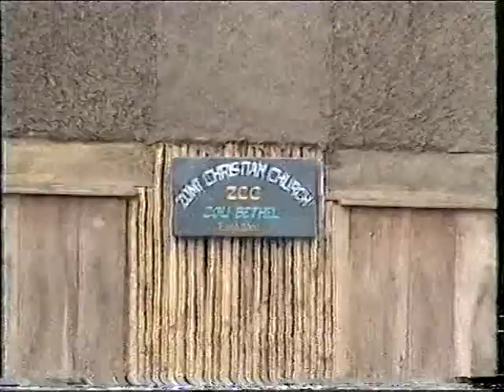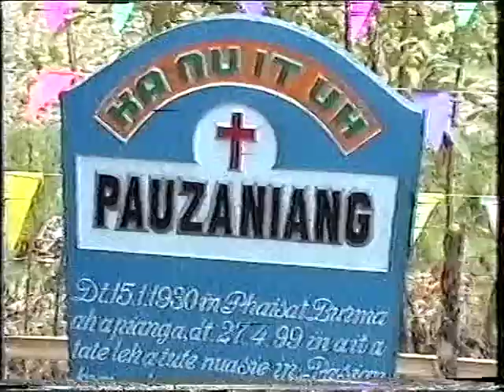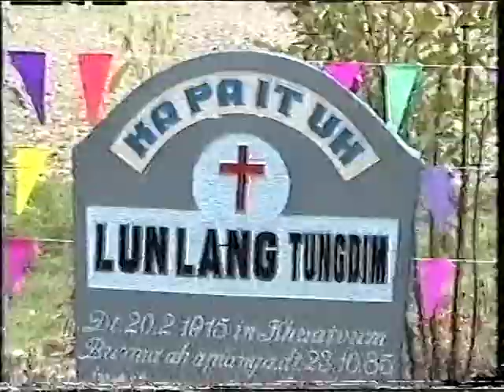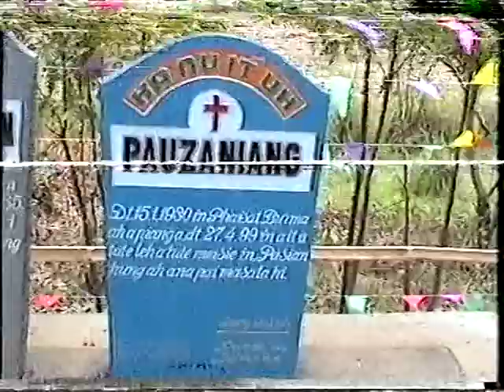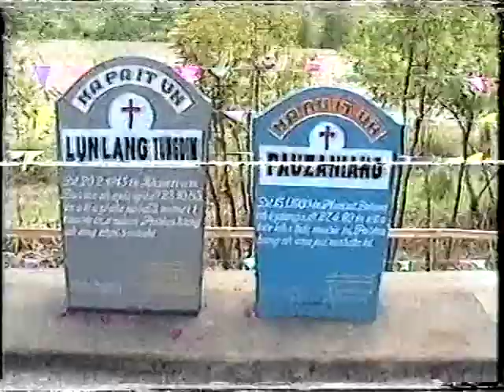PU LUNLANG MUALSUANG HONNA 2002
Pu Lunlang leh Pi Pauzaniang mualsuang honna vaiguan zou bethel khuo